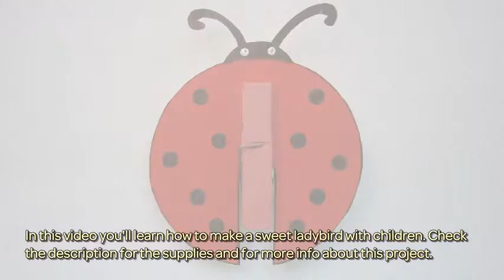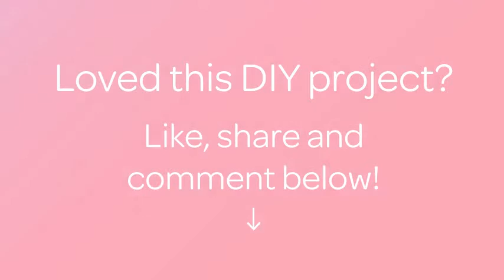Make a Sweet Ladybird with Children - DIY Crafts - Guidecentral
About this DIY project:
- Title: Make a Sweet Ladybird with Children

Supplies:
- Red card stock,
- Marker pen,
- Clothespin,
- A red acrylic paint,
- Brush,
- Cover from banks,
- Scissors,